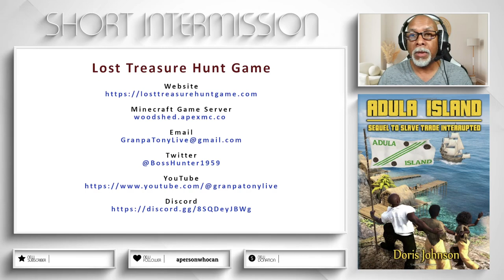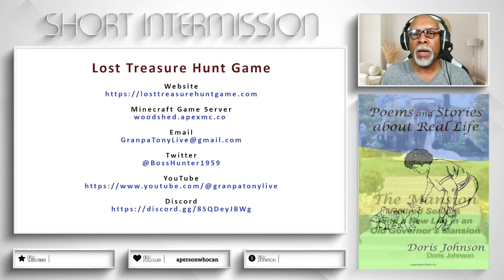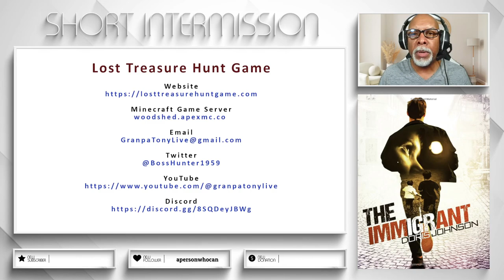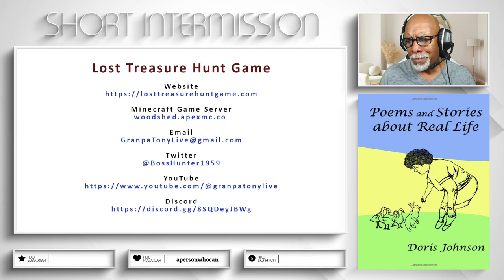First Castle Build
A GranpaTony builds his first castle, near a village of course. Plus he finds time for a little trouble in a nearby cave.

GranpaTony's videos are marked as made for kids, but adults will enjoy them too. The made for kids designation is to keep comments turned off so we don't expose our grandkids to adult language.

Woodshed
   woodshed.apexmc.co